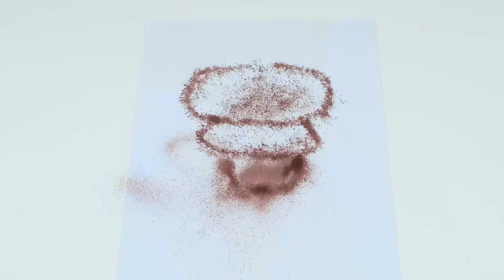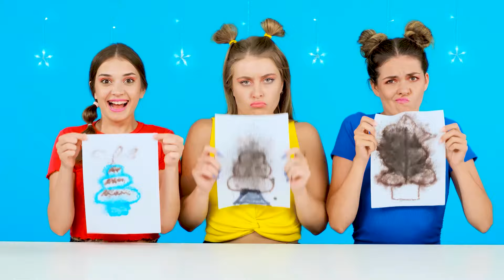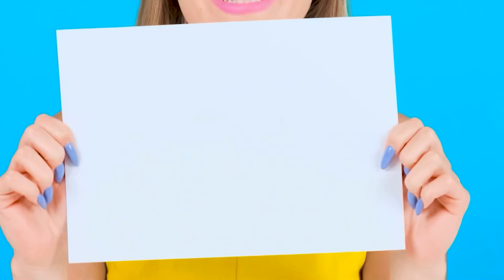Челендж. Шоколадна їжа vs Справжня їжа | Війна Пранків від BaRaDa Challenge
Справжня їжа чи шоколадна? Приступайте до нашого веселого челенджу!